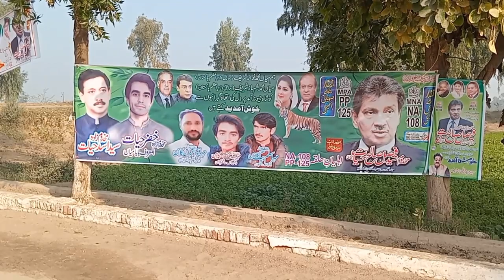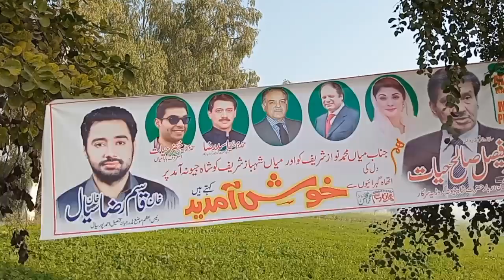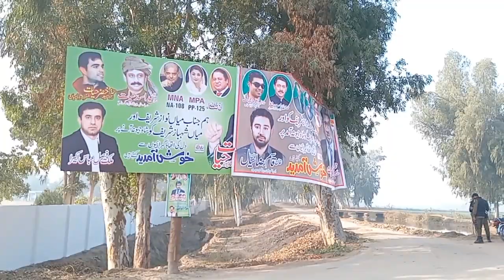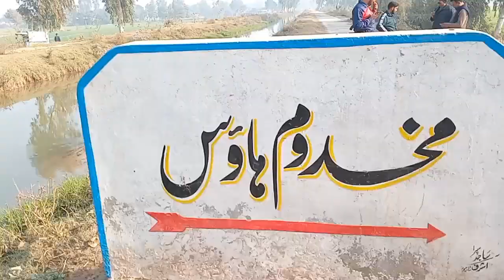Faisal Saleh Hayat announces to join PML-N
ISLAMABAD: Former Interior Minister Makhdoom Faisal Saleh Hayat has joined Pakistan Muslim League-N, setting a new political destination.

Faisal Saleh Hayat’s joining PML-N will be officially announced today, PML-N President Shehbaz Sharif will not go to Shahjiv today where Makhdoom Faisal Saleh Hayat has organized a reception in his honor.

Makhdoom Faisal Saleh Hayat said in a conversation with media that local personalities and voters gave their opinion to join PML-N, after which I decided to join PML-N.

Faisal Saleh Hayat had left the People’s Party and joined the Muslim League-Q during the tenure of former President Pervez Musharraf and then rejoined the People’s Party in 2017. He lost to the opposition candidate by just 600 votes.

Faisal Saleh Hayat also held the position of Federal Minister of Interior and was also the President of Pakistan Football Federation for a long time.